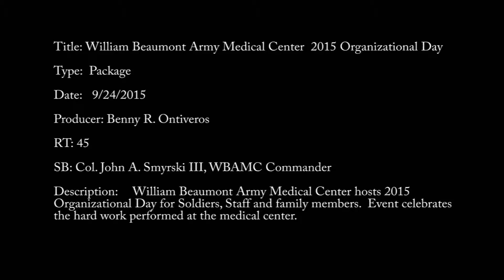William Beaumont Army Medical Center Organizational Day 2015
William Beaumont Army Medical Center held its annual organizational day Sept. 11 at Biggs park, Fort Bliss, Texas. Hospital Commander John A. Smyrski III, thanked the event planners and attendees for celebrating the event.